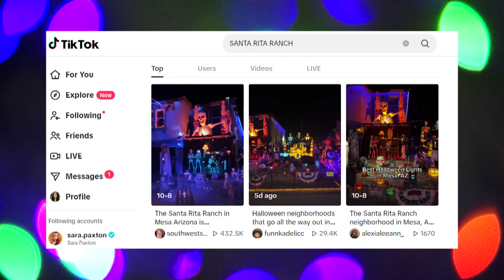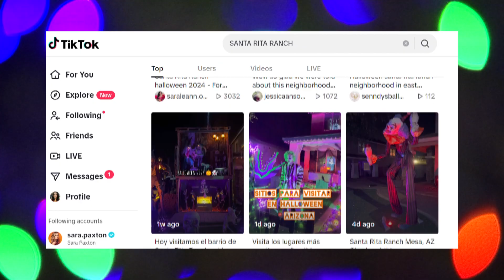Holiday Spirit For Others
From October 19th, 2024

Mesa, AZ

Photojournalist/Editor: Norman Kahler

Reporter: Casey T.